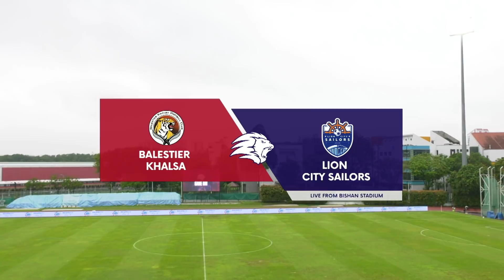2020 AIA Singapore Premier League: Balestier Khalsa vs Lion City Sailors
Score:  1-7 (Kristijan Krajcek 64' | Stipe Plazibat 10', 28', 31', Song Ui-Young 18', Saifullah Akbar 34', Tajeli Salamat 56', Adam Swandi 65')